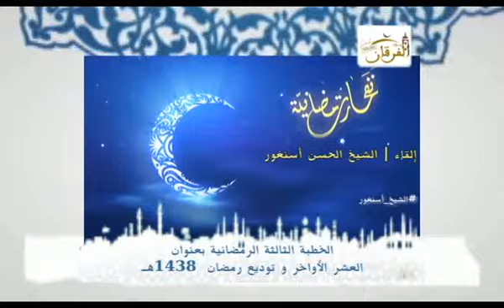الشيخ_أسنغور| العشر الاواخر من رمضان استدراك واجتهاد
منبر_الجمعة | عنوان خطبة الرمضانية 1438هـ: العشر الاواخر من رمضان استدراك واجتهاد (سلسلة الآداب الإسلامية) 2017/06/ 16
هاشتاج منبر_الجمعة يعرض كل ليلة جمعة تراث_الشيخ الوالد الحسن بن عمر
رابط صفحة المسجد الفرقان الحي المحمدي

الحي المحمدي الدار البيضاء, الحي المحمدي,الحركة الشعبية الحي المحمدي,الحي المحمدي
سبحان الله وبحمده سبحان الله العظيم ..القرآن الكريم الرسول صلى الله عليه وسلم . و الصحابة رضوان الله عليهم . أدعية . أناشيد .الشيخ عبدالرشيد صوفي . الشيخ عثمان الخميس . الشيخ محمد العريفي . الشيخ نبيل العوضي . الشيخ أحمد العجمي . الشيخ عدنان العرعور . الشيخ مشاري راشد العفاسي . الشيخ أحمد القطان . السنة و الشيعة . دعاء جميل .القرآن الكريم . السنة النبوية . الإسلام . الدين الإسلامي .